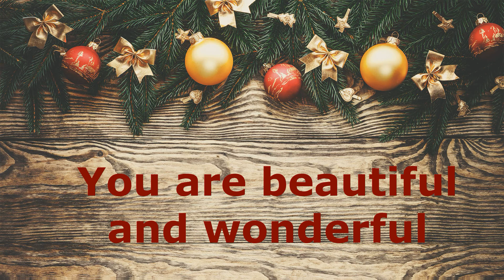day 22 crafting with me and Mrs. Claus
Mailing addres:

Coal Valley IL 61240